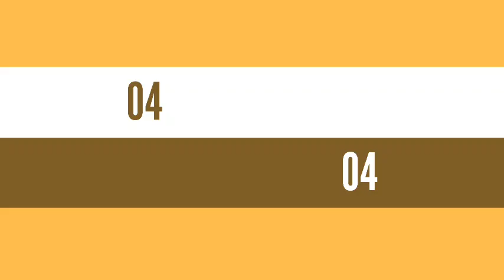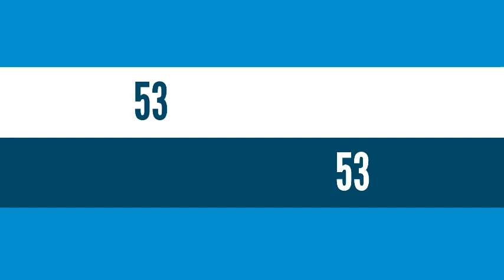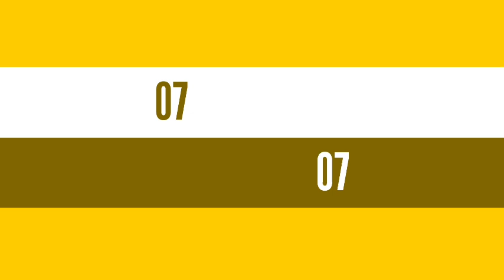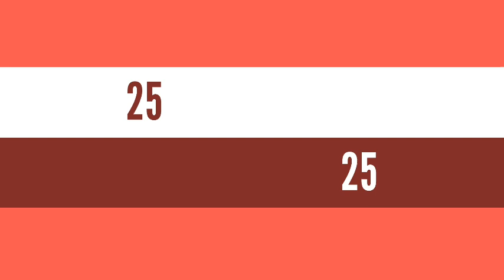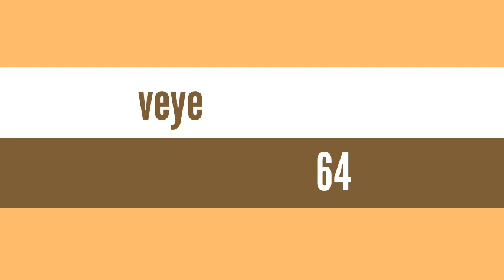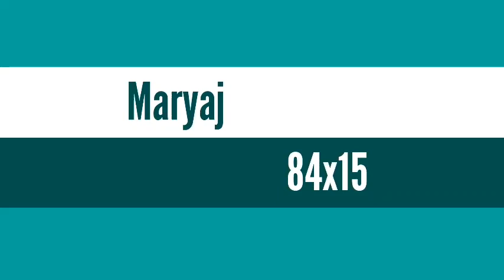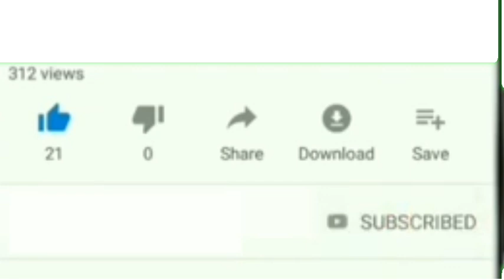4 Boul cho pou peze fò jodia a 14 Novembre 2021 NY et Fl.bingo fl: 61💸🔥Lotto4+maryaj